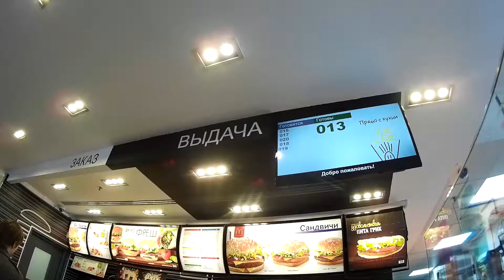Vlog #81 Все идет наперекосяк